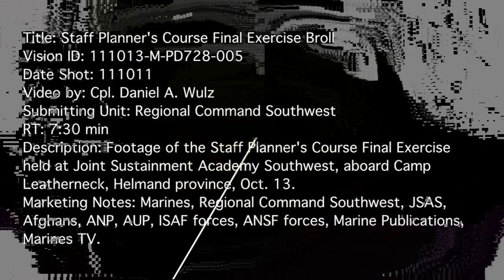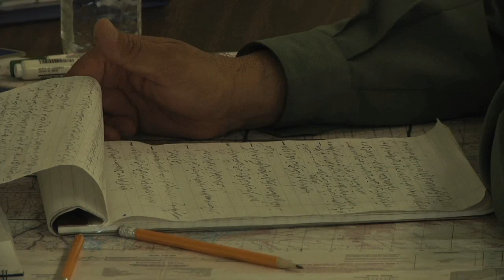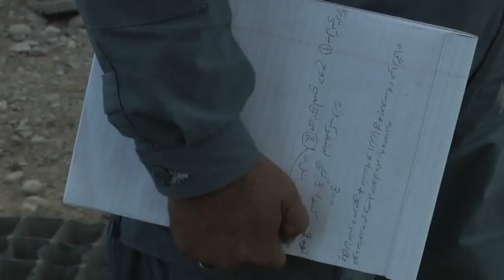Afghan forces STAFF PLANNERS COURSE - ROC drill (2 OF 2)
Staff Planner's Course final exercise, "Rehearsal of Concept", held at Joint Sustainment Academy Southwest aboard Camp Leatherneck, Helmand province, Afghanistan. Produced by Marine Cpl. Daniel A. Wulz.  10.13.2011